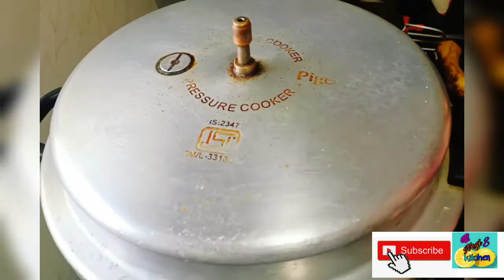banana bread recipe without oven | बिना अवन के बनाएं स्वादिष्ट बनाना ब्रेड घर पर